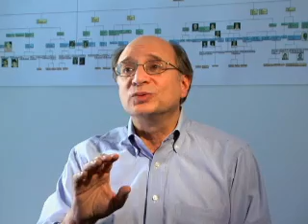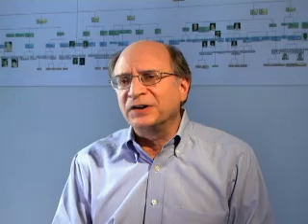Family Tree DNA - DNA Testing For Genealogy